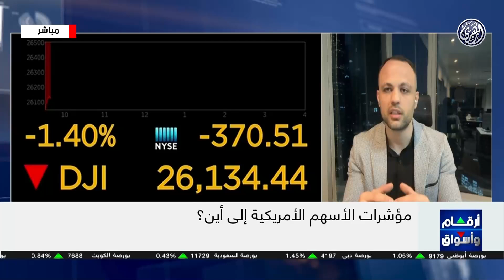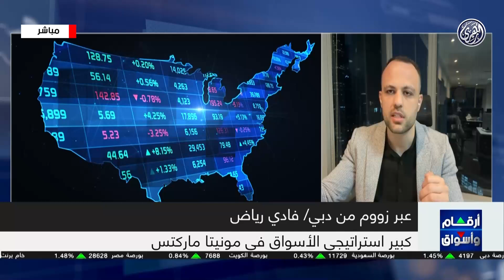أرقام وأسواق | تحليل أبرز ما جاء في الأسواق العالمية، عبر زووم من دبي، الأستاذ فادي رياض 7/8/2024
تراجعات حادة في الأسواق، بينما استعادت بعض الأسواق عافيتها. هل نحن على أعتاب ركود اقتصادي أم مجرد تباطؤ؟ وأين يتجه الذهب؟ سيقدم لنا ، عبر زووم من دبي، الأستاذ فادي رياض، كبير استراتيجي الأسواق في "مونتَ ماركتس" ، تحليلًا شاملاً, تعرفوا على العوامل التي قد تؤثر على أداء الأسواق واختيار الاستراتيجية المناسبة للاستثمار الناجح. لا تفوتوا هذه الفرصة للحصول على تحليلات موضوعية ونصائح قيمة!